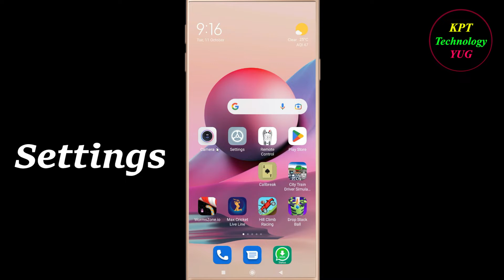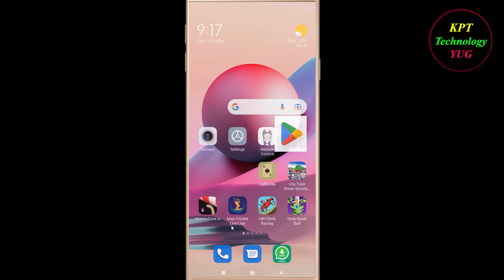How to Fix Max Cricket Live Oops - Something Went Wrong Error in Android - Please Try Again Later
Let's Fix Max Cricket Live App  Oops - Something Went Wrong Error in Android & Ios - Please Try Again Later just follow some basic steps to fix this issue.